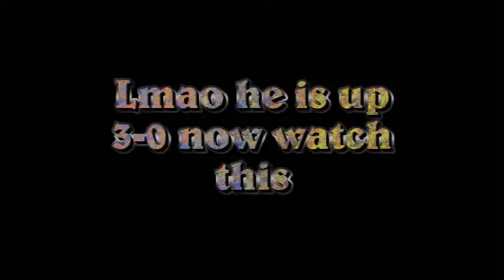Frisco II vs Why Velocity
1-5HH
5-0 MH
5-2 / 5-3 TBH